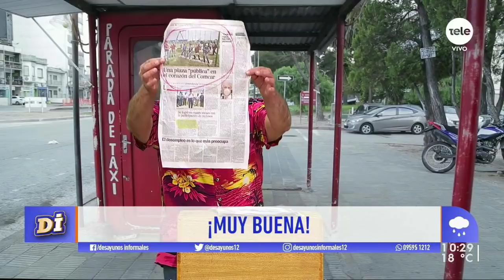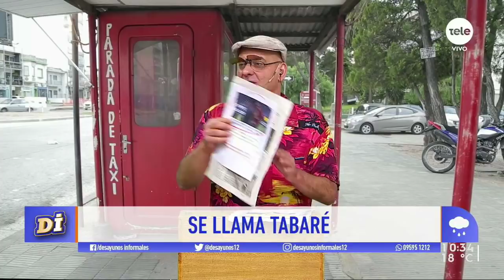Noticias de Montelongo 25/11/2020